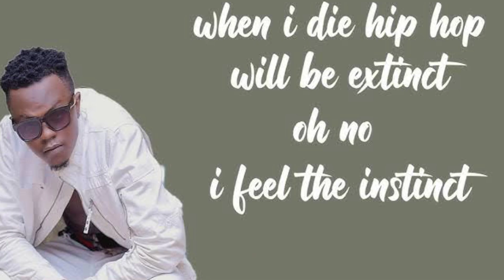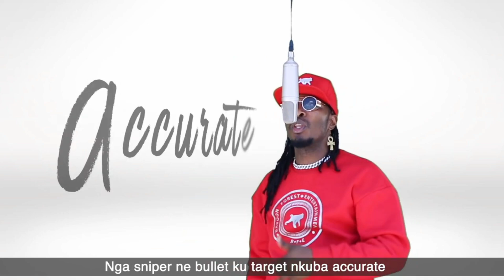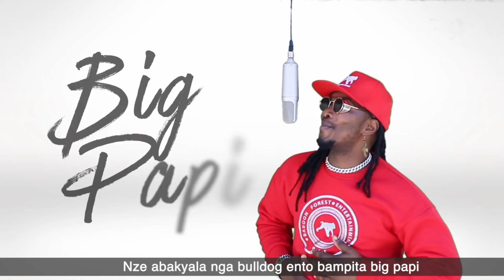Reasons Why GNL Zamba will Never Respond to Jim Nola's Diss Track Deforestation (GNL Vs Jim)